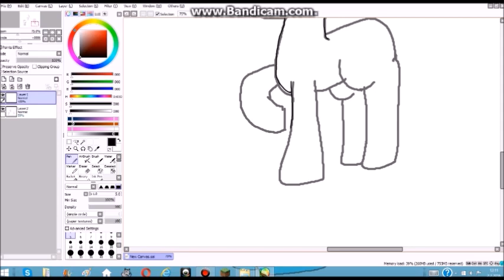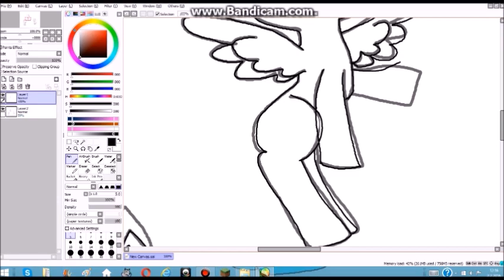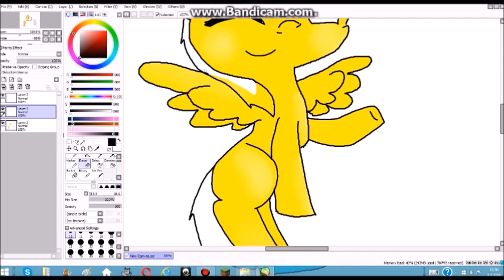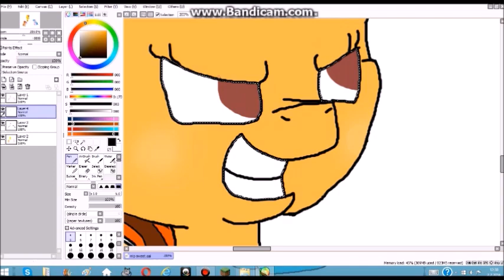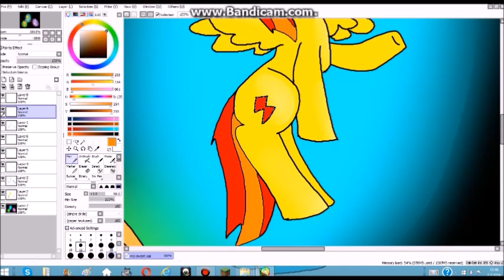My little pony speed paint (My style)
Dont hate this plizzz And tell if YOU want more